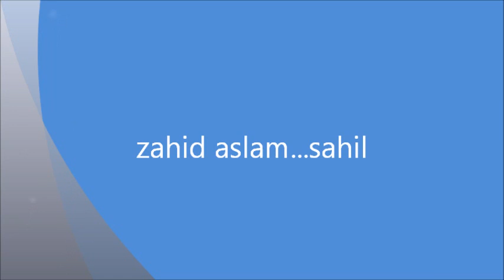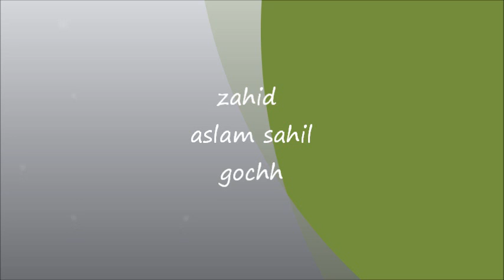zahid aslam sahil gochh